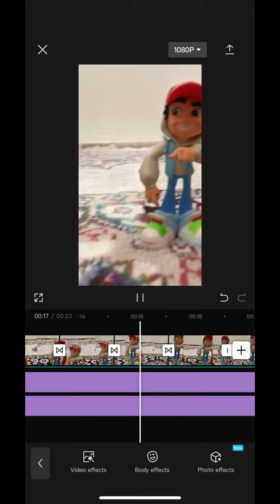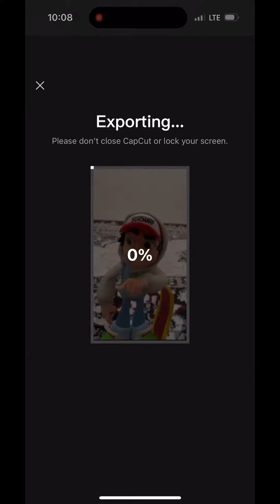New tiktok of Jake! 😃😃😃😃😃😍😍😍😍😍😆😆😆😆😆